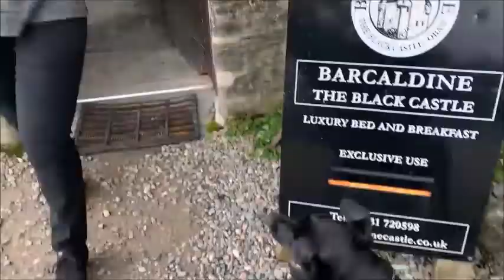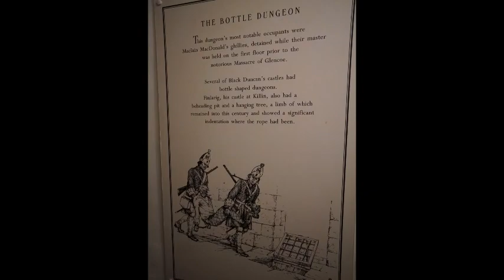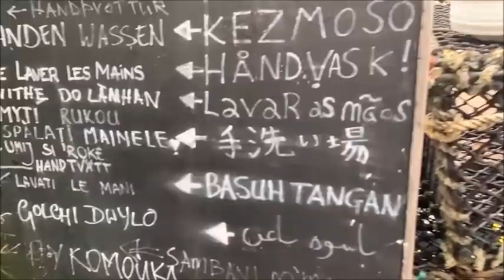Cary and Vickie Wedding, Scotland 9.9.19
Barcaldine Castle, Oban